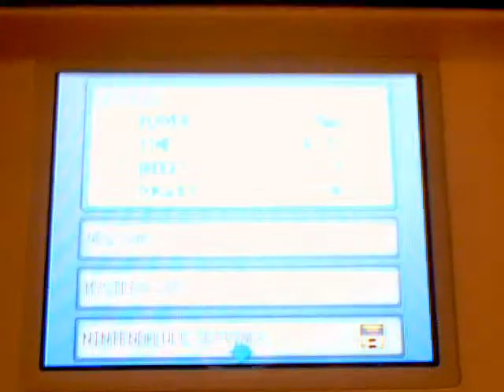A Little Reminder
OMG MY FUCKING WEBCAM DOES NOT RECORD SOUND! Well what I was saying in the vid is that there is a Rotom event from April 20th 2009 to May 12th 2009.